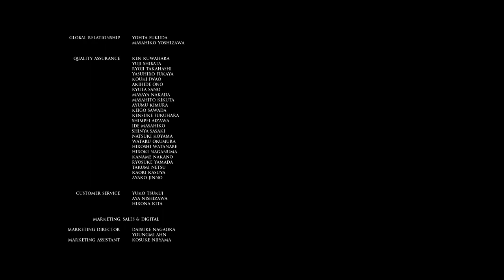Прохождение House Of Ashes №7 " ФИНАЛ "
Всем привет, пытался я говорить на украинском и понял что мне еще долго нужно практиковаться... Так что пока буду вести на суржике, ломаный переломанный.
Это новая часть игры The Dark Pictures Anthology - House Of Ashes, всякие вампиры и все что угодно чтоб вас напугать и завлечь своими решениями которые будут влиять на ход событий, приятного просмотра!